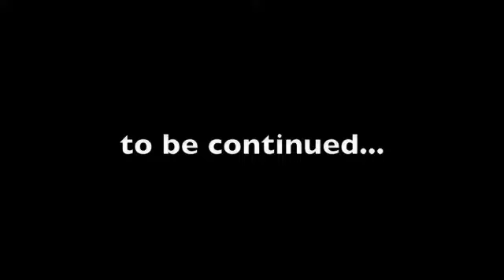Olga Dropping-In Windham